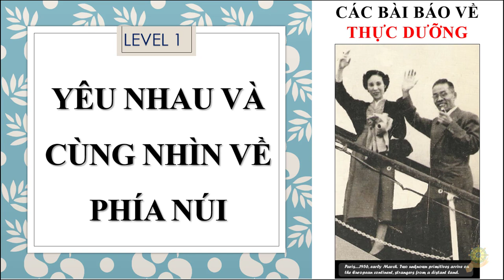Thực Dưỡng | Yêu Nhau Và Cùng Nhìn Về Phía Núi | Ở Nông Thôn Tốt Vạn Lần So Với Thành Thị